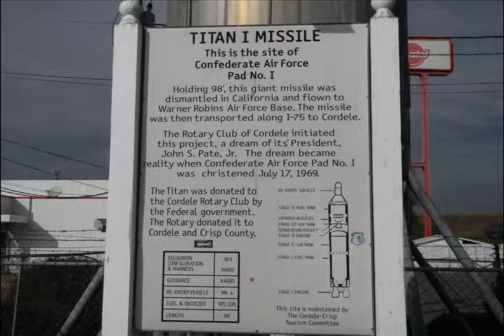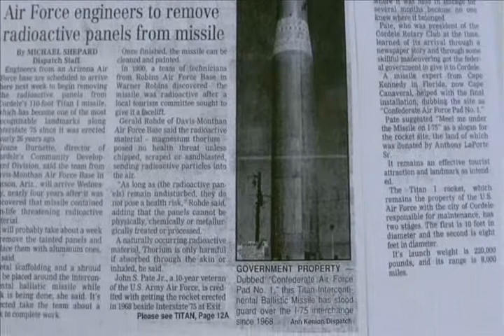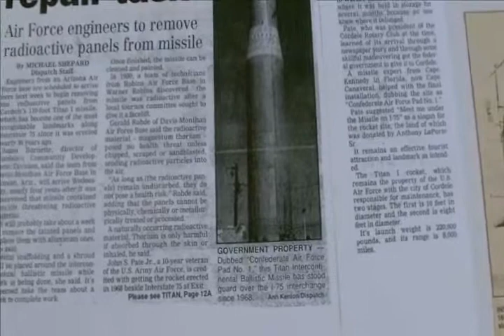3 5 TITAN MISSILE